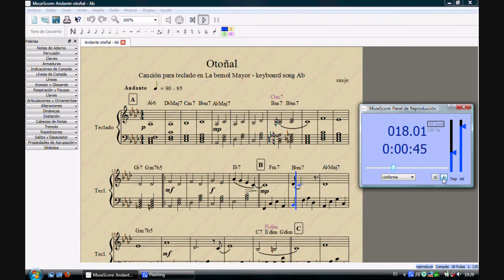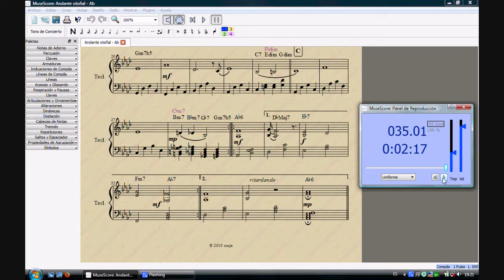Andante Otoñal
Canción para teclado de 32 compases en La bemol Mayor, progresión armónica I IV III II. A flat Major 32 bar keyboard song, chord progression I IV III II. Cançâo para teclado de 32 compases en La bemol Maior.

Composición e audio: MuseScore 1.0 (Tim GM6mb SoundFont)
Screencast: CamStudio
Video: Windows Movie Maker 6.0